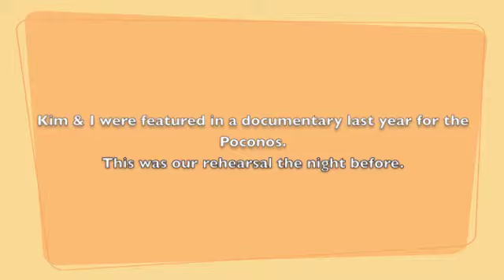HAPPY BDAY KIM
1/20/13 Kim I Love you so much. You encourage me daily to be bold and beautiful and unashamed! Know that I appreciate you. And want the world to see how pretty and talented you are! XOXO, Rob.